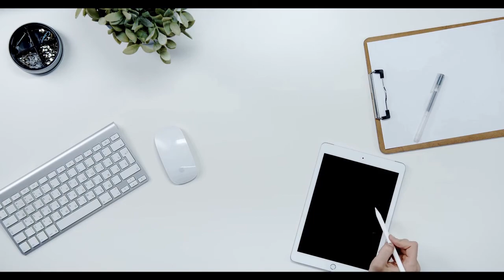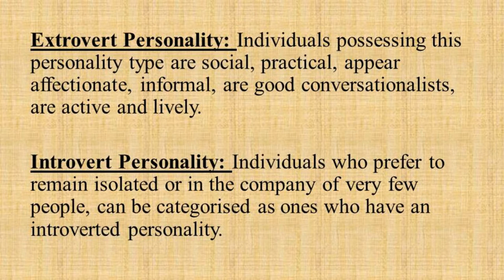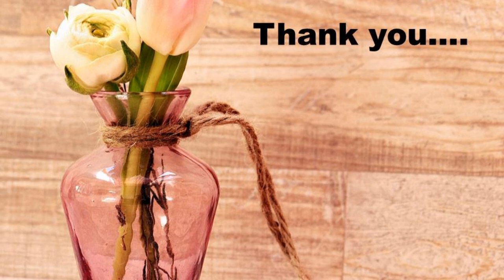Carl Jung's Introversion and Extroversion Theory in Malayalam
Hey friends,

Here is an easy explanation on Carl Jung's Introversion and Extroversion Theory in Malayalam